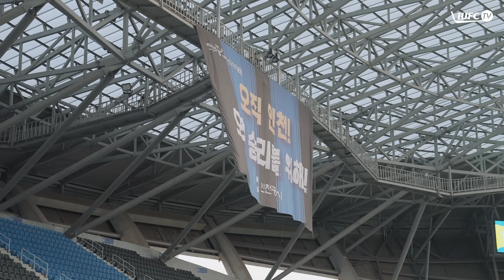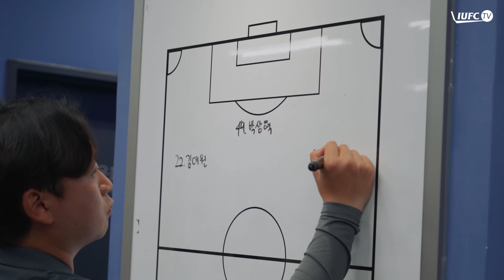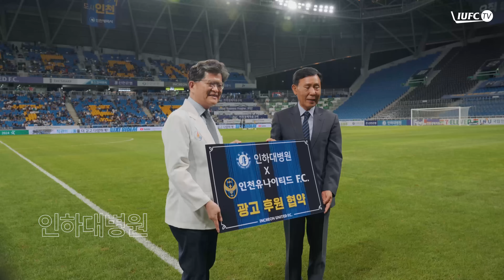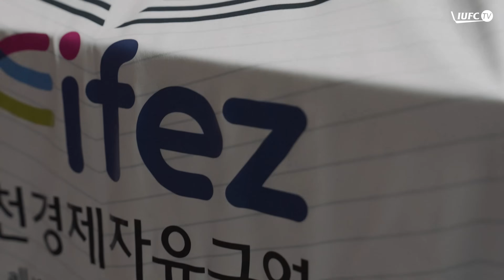여름의 막 : 새로운 시작과 끝 | 2024 피치 위에서 EP.17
우리가 알지 못했던, 피치 위에서 펼쳐진 인천의 이야기
EP.17 여름의 막 : 새로운 시작과 끝

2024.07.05(금) 하나은행 K리그1 2024 인천유나이티드 vs 김천상무프로축구단

*2024시즌 피치 위에서의 자막은 유튜브 자막(CC)으로 구현됩니다*

인천유나이티드F.C. IUFC TV 시리즈 콘텐츠 2024 피치 위에서™
INCHEON UNITED F.C. IUFC TV series contents 2024 ON THE PITCH™